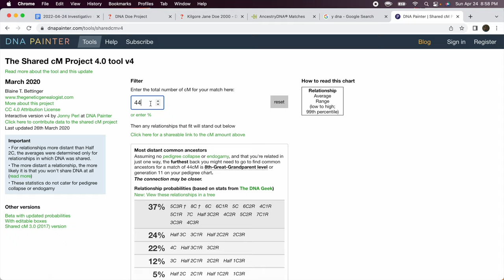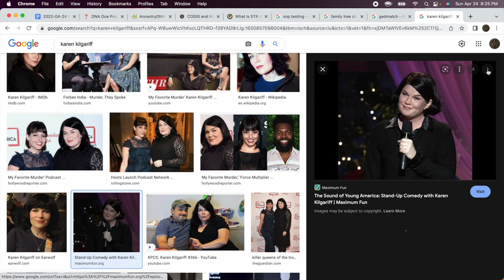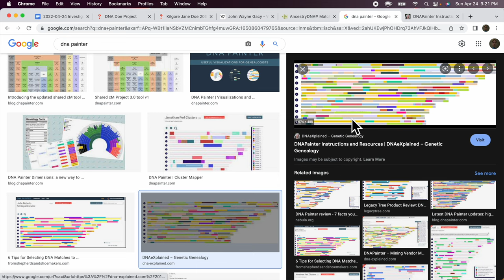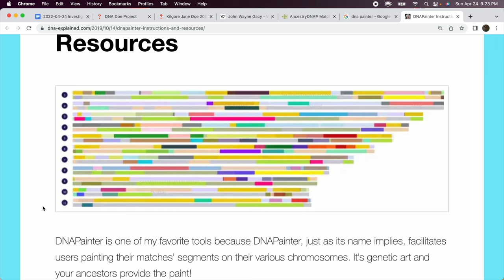Investigative Genetic Genealogy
00:00 - Investigative Genetic Genealogy Podcast With Cairenn Binder & Ranielle Rivera
00:33 - What is forensic investigative genetic genealogy?
02:08 - What's the difference between Forensic genetic genealogical DNA analysis (FGG) and STR DNA  database technology?
02:45 - Lets look over Matts ancestry.com results and see what we can learn!
04:38 - What percentage of your nationality actually matters in tracking?
08:26 - How does someone get into Forensic genetic genealogical (FGG)?
11:45 - What databases are used in Forensic genetic genealogical (FGG)?
17:52 - Why should we upload our DNA to these types of databases?
20:16 - What kinds of DNA is used for FGG?
24:01 - What's the significance of Y DNA in forensics?
26:24 - What's a centimorgan?
27:57 - What populations are well represented in the genetic databases?
29:39 - How are your skills transferring over in real life situations?
30:35 - Cairenn Binder looks a lot like Karen Kilgariff
31:17 - How long does it take to build out a family tree?
32:19 - Have you ever come across hidden family secrets?
35:24 - How does Forensic genetic genealogical (FGG) work with law enforcement?
37:14 - What are the main factors that make cases different?
39:21 - How are cases treated differently if there is not a quick match and you need more data?
41:25 - Do they mail you teeth? How do you get DNA to put into the system?
44:20 - Does the FGG team inform the families of your findings?
45:28 - How does giving people an answer feel?
46:59 - What ethical dilemmas are being discussed in the FGG field?
49:01 - Thoughts on making genetic modification in babies? How will it affect investigative genetic genealogy?
50:44 - Walk us through what DNA search from your end looks like?
53:11 - Once you've identified the person do you feel the need to go get some photographs just to visually confirm?
54:40 - Can you give us an optimistic take on how this technology has been used to do good?